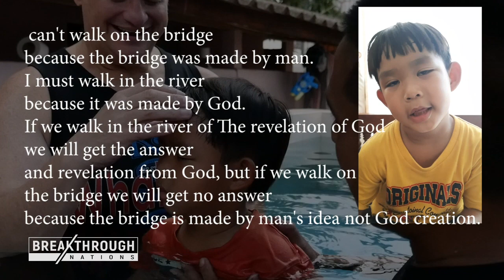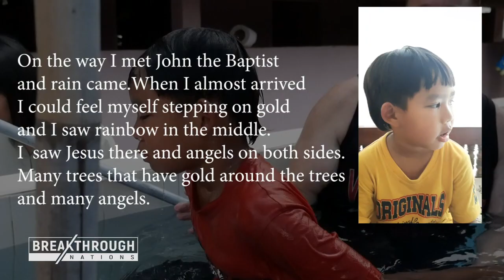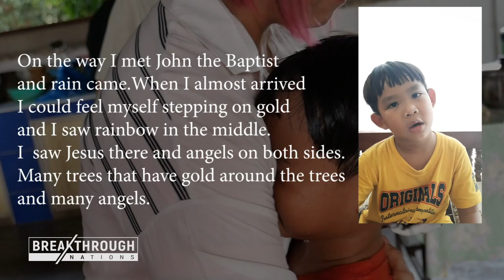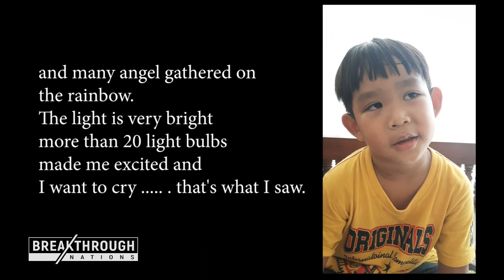6 years old received vision from God